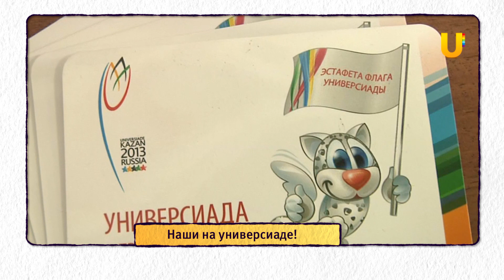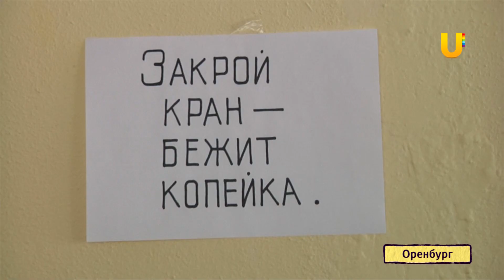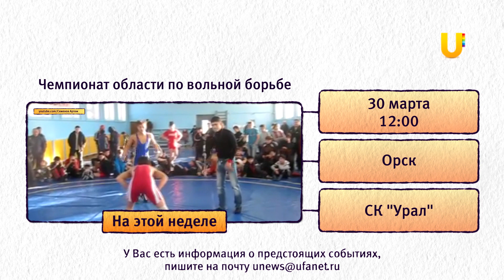U-News Оренбург-Орск. 28 марта 2013.